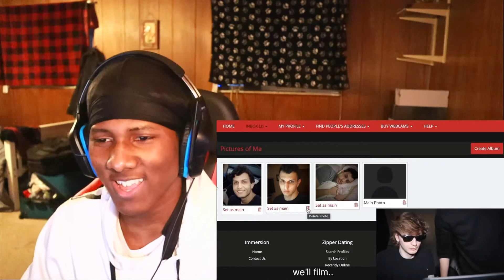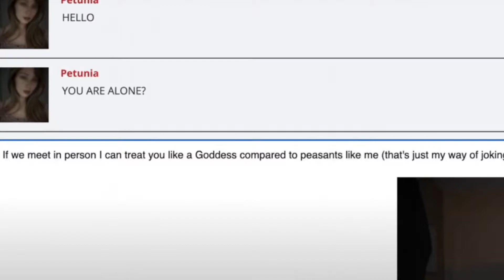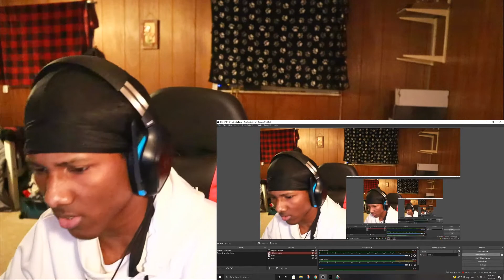MixWind Reacts To We Used a DARK WEB Dating Site!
We Used a DARK WEB Dating Site! / REACTION!